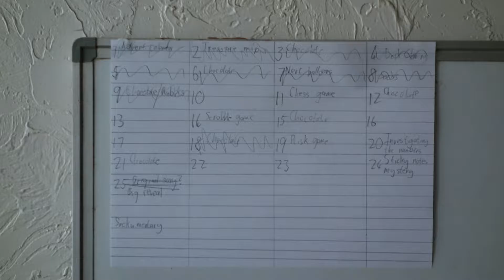About The Advent Series | The Weekly Show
Just a little sit-down video with Jem and Andy to discuss the Advent series. Enjoy the break, and see you January 14!